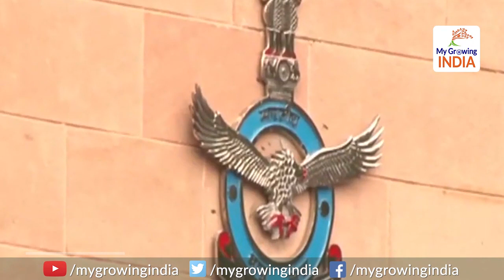Youth can inspire after hearing air marshal chief's story: नए वायुसेना चीफ की कहानी